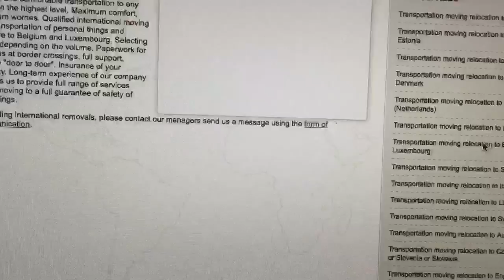Moving to Belgium Luxembourg or Transportation to Belgium Luxembourg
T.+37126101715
International freight transportation delivery moving relocation to Latvia Belarus Belarus Russia Russia CIS Europe Baltic Scandinavia Estonia Lithuania Poland Germany Holland Netherlands Denmark France Liechtenstein Luxembourg Monaco Spain Portugal Italy Switzerland Austria Czech Republic Hungary Slovakia Slovenia Croatia Serbia Montenegro Bulgaria Greece Turkey Finland Sweden Norway England Ireland United Kingdom Cyprus Malta.
International transportation with new Mercedes-Benz vans and trucks. We will transport freight of any kind: furniture, construction materials, constructions, things, household equipment, piano, safes and other items. Performed by a qualified international moving offices, apartments and private houses. Delivery from door to door. If necessary, the customs clearance.
International exhibitions and shows transportation. Experienced drivers quickly and reliably deliver your cargo. Trucks equipped with a navigation system that allows you to monitor the movement of your cargo. Part loads. Self storage.
We work without days off and holidays. The big work. experience. Transportation quality is guaranteed.